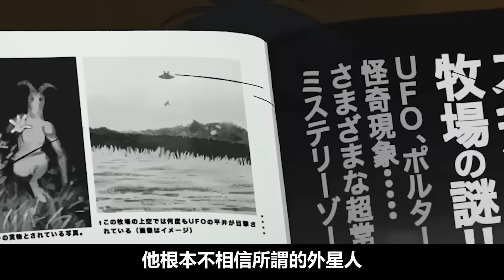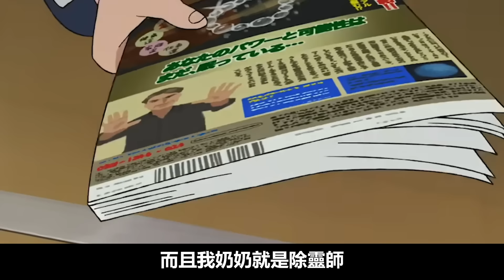十月必看 膽大黨 都市傳說 外星人 妖怪大亂鬥 霸權新番推薦【SHINN】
純娛樂台啦
也歡迎來我的粉絲團玩耍！